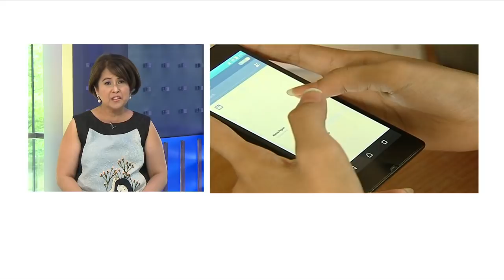Insular Life sees lift from bancassurance, agency business | ANC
Market Edge: Bancassurance and a stronger agency business is helping drive growth for Insular Life, executive chairman Nina Aguas said.